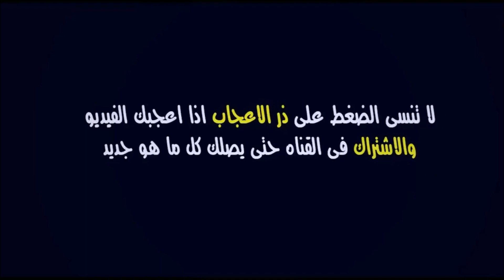مباراة الرجاء وحسنية أكادير اليوم في الجولة 05 من البطولة الإحترافية | Match RCA vs HUSA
موعد وتوقيت مباراة الرجاء ضد حسنية أكادير برسم الجولة 05 من البطولة الوطنية الاحترافية 2022

الرجاء
الرجاء الرياضي
الرجاء البيضاوي
حسنية أكادير
اخر اخبار الرجاء
الرياضية المغربية
أخبار الرجاء اليوم
جديد الرجاء اليوم
مباراة الرجاء اليوم
موعد مباراة الرجاء القادمة
توقيت مباراة الرجاء القادمة

Match RCA vs HUSA | Botola Pro 2022

RCA
HUSA
Raja
rca husa
raja husa
rca × husa
raja × husa
rca vs husa
raja vs husa
Botola Pro
Botola Pro 2021/2022
husa aujourd'hui
rca aujourd'hui
raja aujourd'hui
match rca vs husa aujourd'hui
match raja vs husa aujourd'hui
arryadia raja vs husa
arryadia rca vs husa